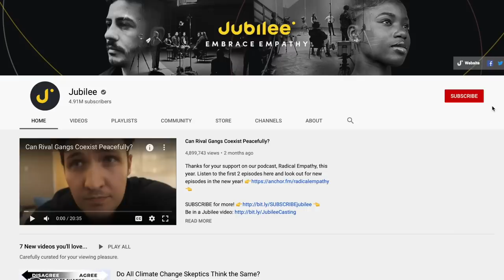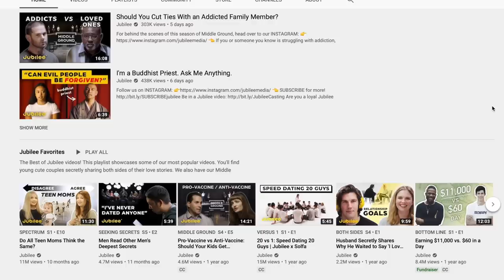GAYS GUESS THE SECRET STRAIGHT GUY